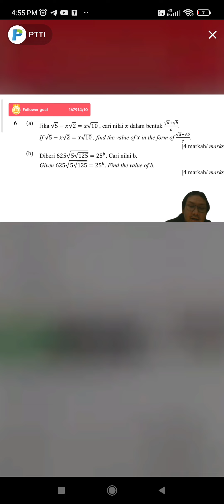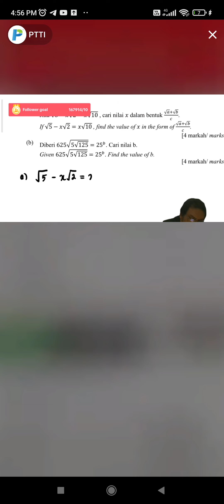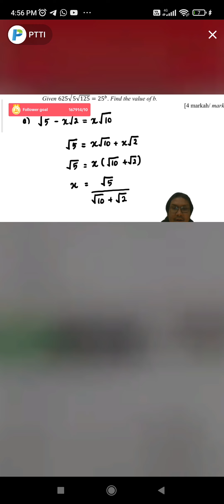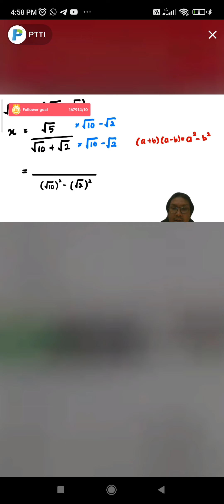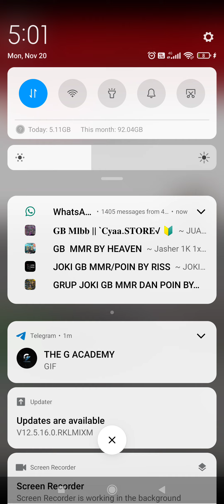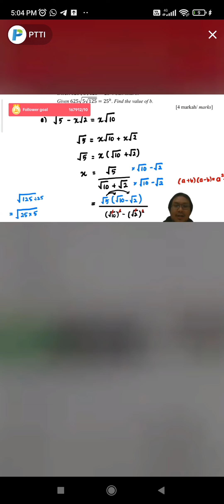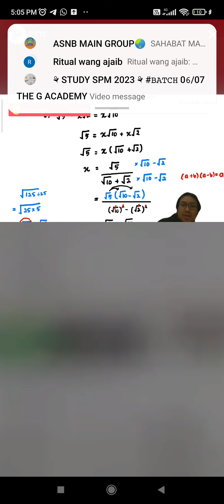addmath indice spm kssm